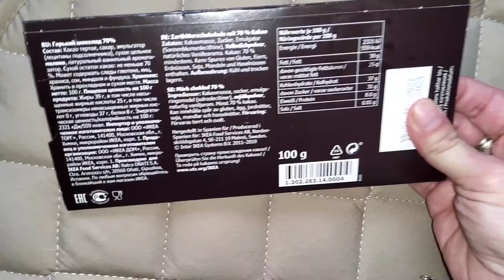ikea шоколад 70% какао обзор/ikea chocolate 70% cocoa review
Интересный и для меня чуть более приторный, чем хотелось шоколад из Шведции. Нежная стуртура и запах, а вот горечи мне не хватило.
Цвет обычно тёмно-коричневый, а налёт появился от жары в городе более 30 градусов Цельсия.

Interesting and for me a little more cloying than I wanted chocolate from Sweden. Delicate texture and smell, but I didn't have enough bitterness. The color is usually dark brown, and the plaque appeared from the heat in the city over 30 degrees Celsius.